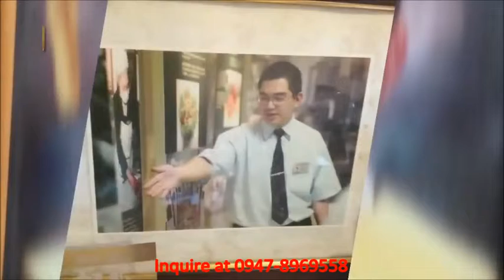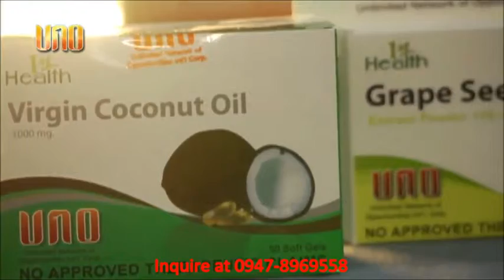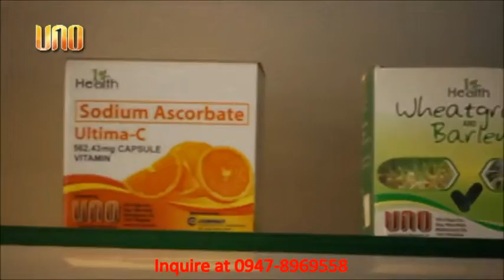UNO Product Testimony - Ericson Go Giap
He had brain tumor. Find out how he survived. Please share to save lives. Thank you.